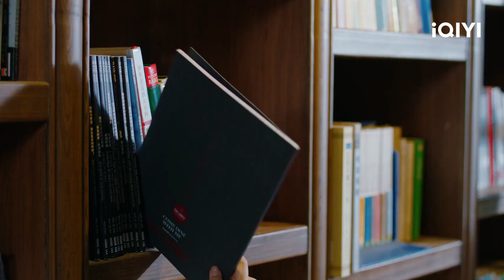"تيان" ينقذ "فن فن" ا الفتاة التي تري الروائح The Girl Who Sees Smells ا الحلقة 5 ا iQIYI Arabic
مقدمة:
           فقد الضابط"تشوي موو" أخته الصغرى في قضية قتل بالباركود وفقد قدرته على التذوق والشم والشعور بالألم. ثم يلتقي بفتاة تدعى "أوه تشو ريم" ، وهي الشاهد الوحيد على قضية القتل وتمتلك حاسة سادسة خاصة وهي القدرة على رؤية الروائح.